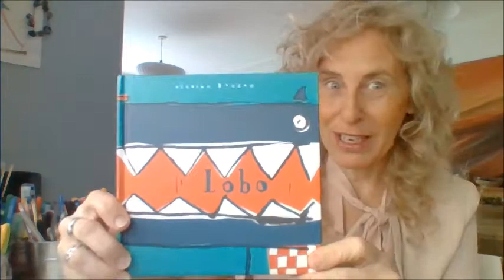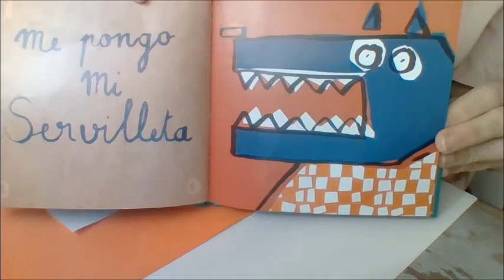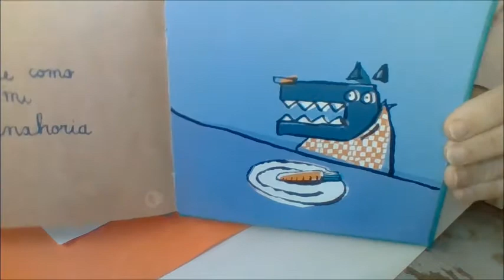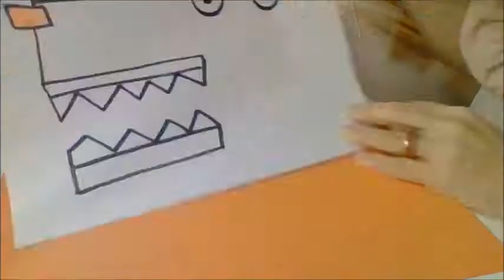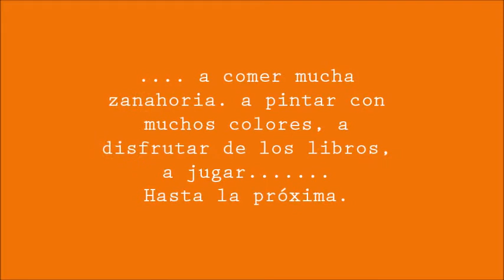Lobo de Olivier Douzou y una propuesta artística de Betina Alperin